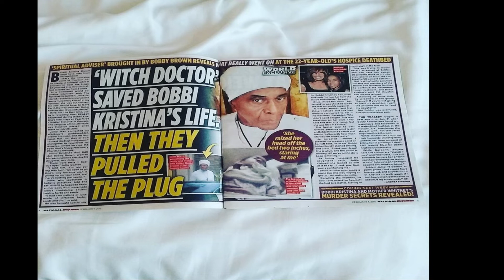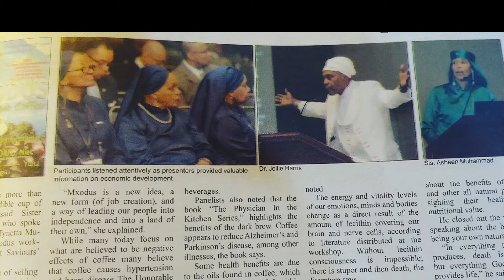Dr Jolie Harris feed gods sheep commercial